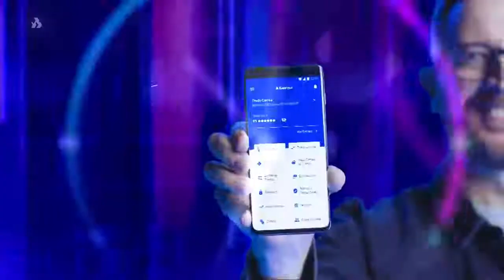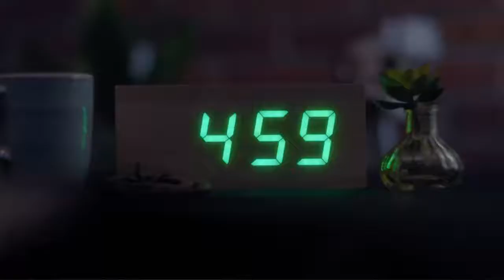Início do "Pampa Debates" - TV Pampa POA (22/01/2021) [Mídia Pampeana]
Mídia Pampeana
Grupo EduTube de Comunicação